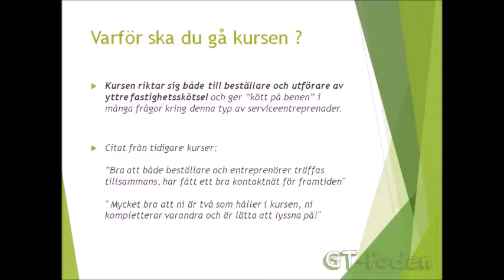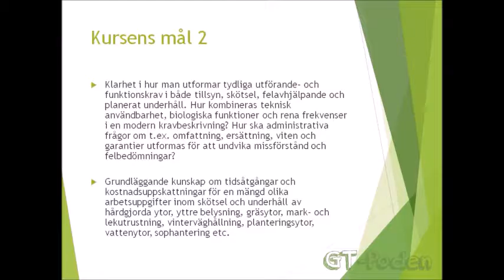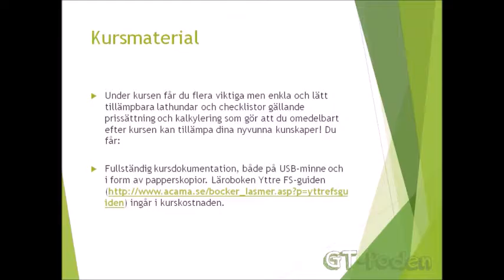Yttre FS Kurs